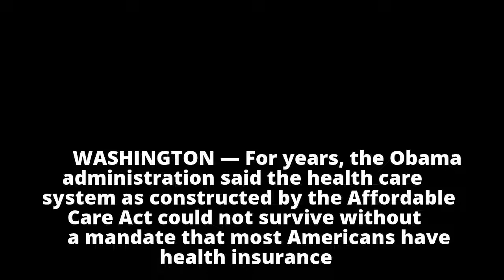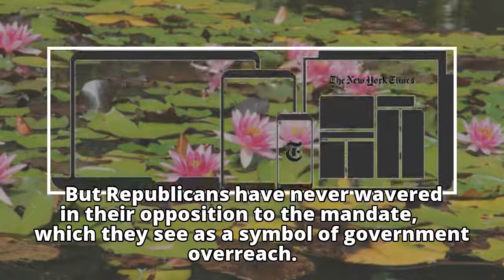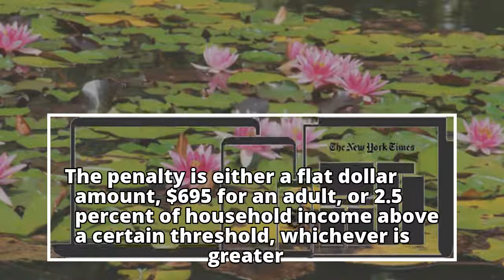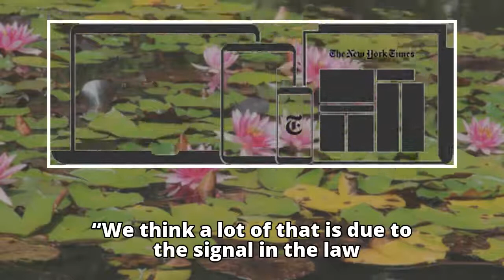Without the Insurance Mandate, Health Care’s Future May Be in Doubt